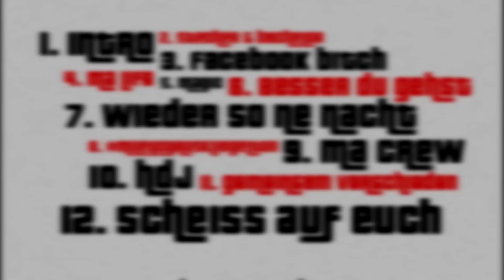TASSO & MERJO - 09 - "DON'T" FUCK WITH MA CREW (prod. by SONYK BEATZ)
09. Tasso & Merjo - "Don't" Fuck with Ma Crew (Gemeisam Verschieden)

Text: Tasso & Merjo
Produziert von Sonyk Beatz